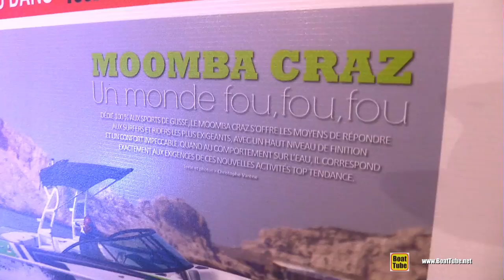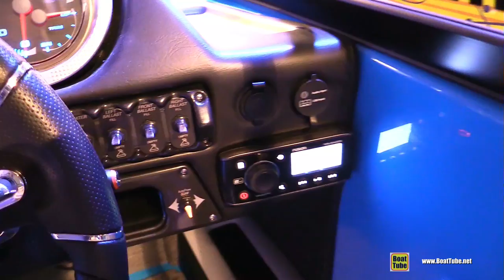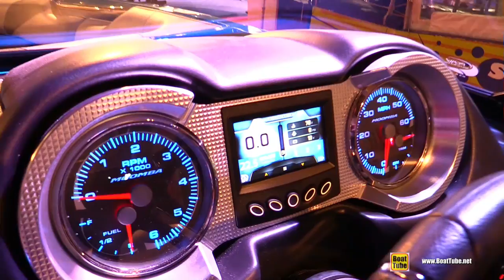2017 Moomba Craz Motor Boat - Walkaround - 2016 Salon Nautique Paris